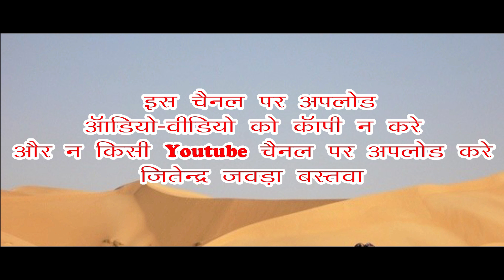मारवाड़ी देशी गीत बन्नी खुला राखे केश | Tipu Devi Kumbhkaran | marwadi geet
Marwadi geet | बन्नी खुला राखे केश | Tipu Devi Kumbhkaran | marwadi geet

Song - बन्नी खुला राखे केश
singer-Kumbhakaran & Tipu Devi
                    Bastwa
Channel owner - Jitendra Jawra

Official Youtube Channel - Kumbhkaran Tipu Devi

हमारे चैनल पर अपलोड ऑडियो-वीडियो , पोस्टर ,थंबनेल को कॉपी न करे

banni khula rakhe kesh,
banni खुला राकेश,
banni khula rakhe kes,
बन्नी खुला रखे केस,
बन्नी खुला राकेश,
बन्नी खुला रा के केस,
बन्नी खुला रखे केस स्टेटस,
banna kala rakesh,
बन्ना खुला राकेश

01:00 tipu devi kumbhkaran
02:00 kumbhkaran tipu devi
04:00 कुंभकरण टीपू देवी
00:01 rajasthani superhit song
00:02 kumbhkaran tipu devi marwadi geet